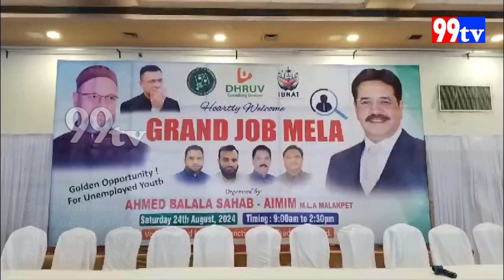Grand Job Mela at Malakpet Chief Guest Ahmed Balala Saheb AIMIM MLA Malakpet Saturday 24 August 20